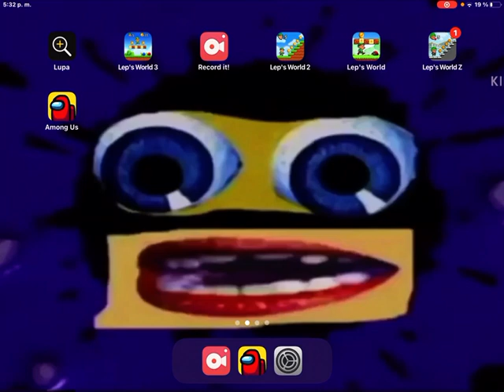GANÓ Y Hago Todo EN Among! Us El Impostor Es Jerri 4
Me equivocado queria decir parte 4